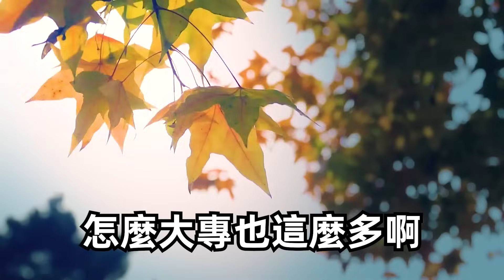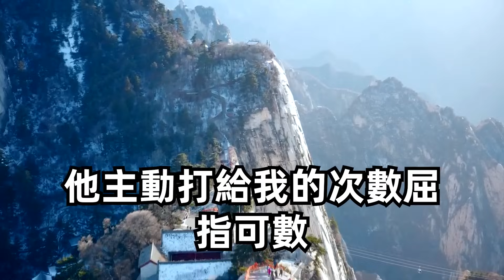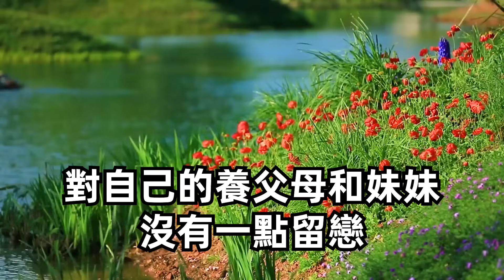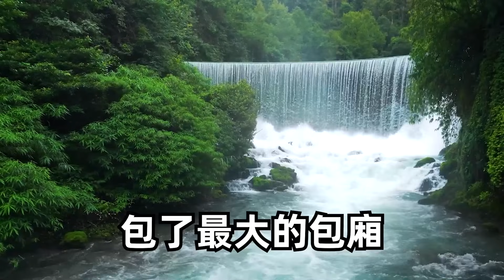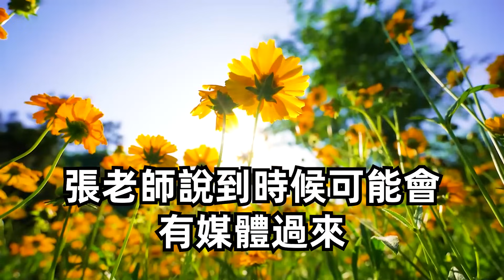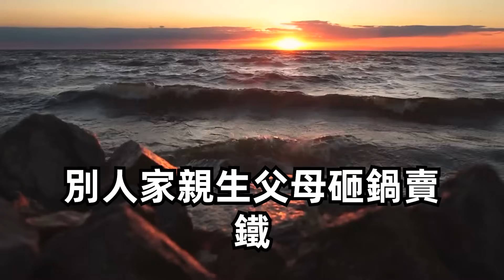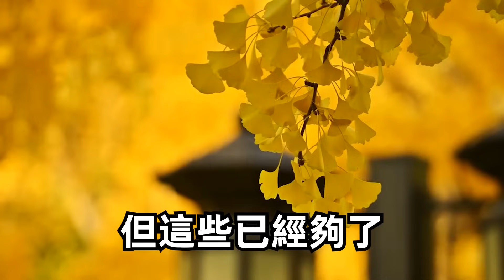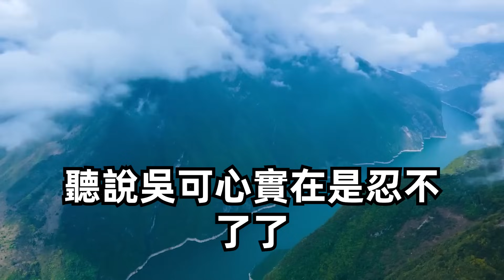爸媽從小苛待我要將我趕出家門，這時才得知我竟是撿來的，一開門發現一排豪車停在門口，車上下來一個男人，彎腰喊我小姐他們當場被嚇傻！圍爐夜話